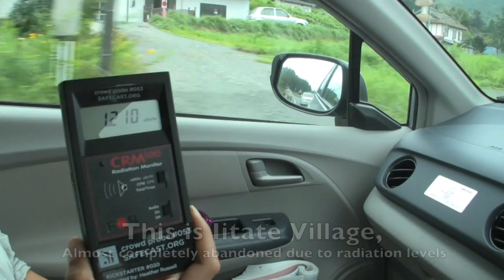福島の子供達を救おう（English）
Save the Children of Fukushima! There is enough information out now, the children are being sacrificed so the cities will stay in business, if the kids leave so does the family and that means no money for the officials.